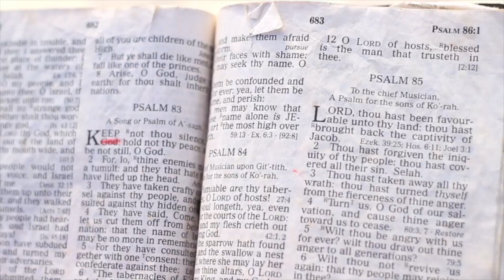The Love of The Father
Heavy hitting song features yet another collaboration with the Determined To Hustle Producer, Young C.  Nello Player brings you 'The Love of The Father'.  Cross genre, reggae music from Belize, that  delivers a positive and uplifting message that is sure to bring  brightness to your day.